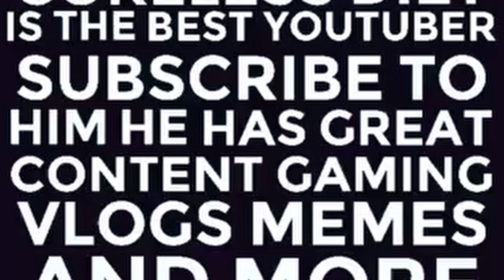EXTREME Eat it or Wear it Challenge **Nasty**